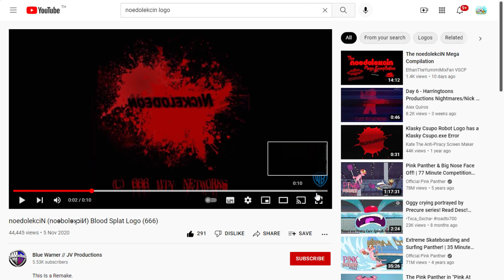Do You Want This Channel To Exist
No,Because The Channel Is Bad